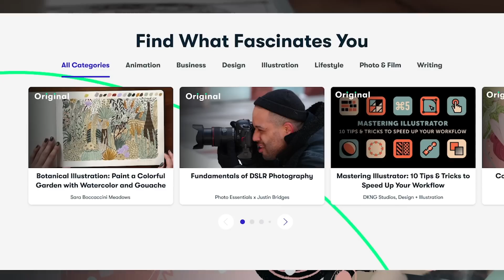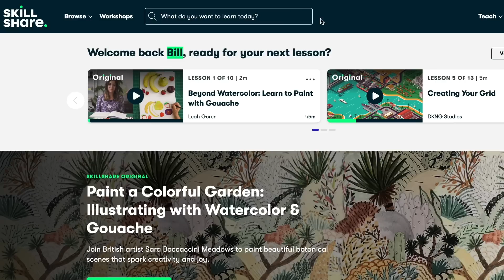This Hurts The Narcissist The Most | Ask Anoushka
Every Monday I post a journal prompt to help keep you motivated and working on yourself. Whether you add the prompts to your own journal at home or use the comment section under the prompt itself, this can be a great way to keep on track with journaling.

Would you like to be part of my new book?

Guided meditation for healing is a great way to release the stress that accumulates in the mind and the tensions that build up in the body. Please download some great meditations to help you heal your mind and your body